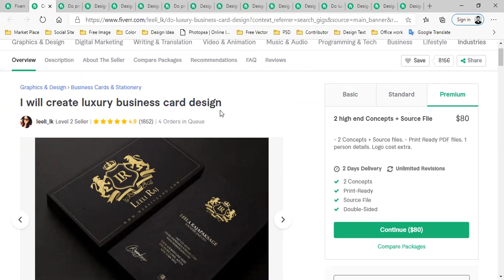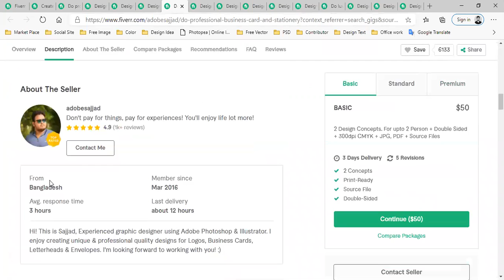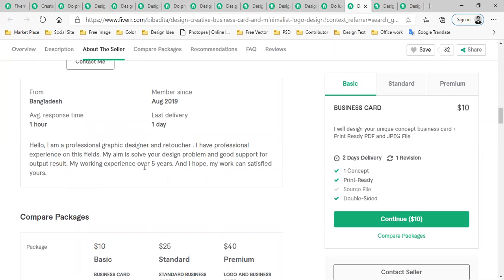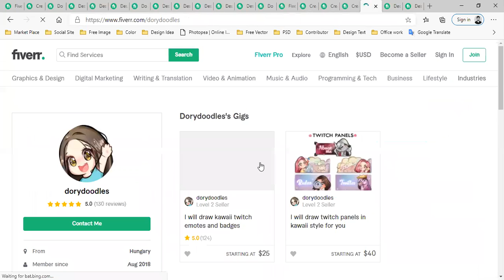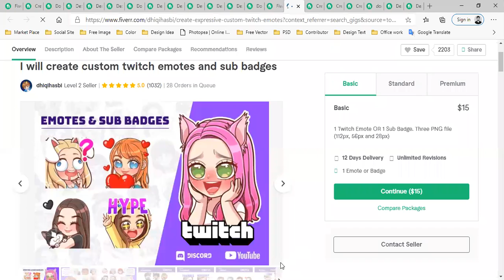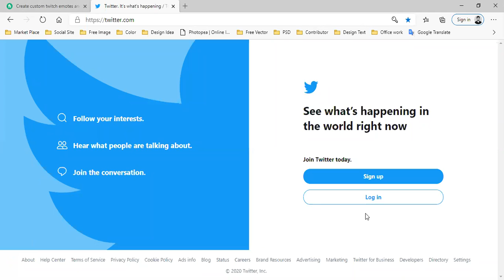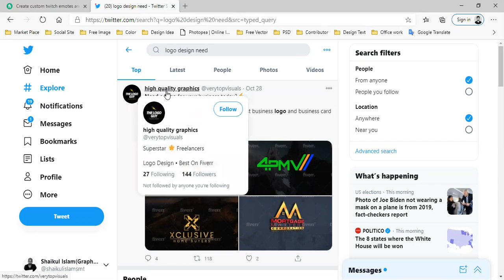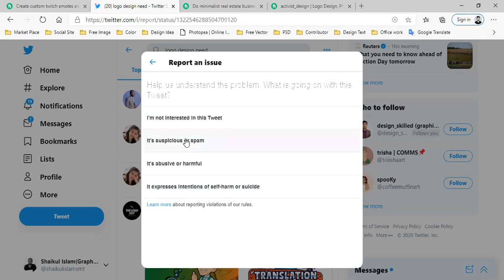Print Idea & Fiverr Gig Rank